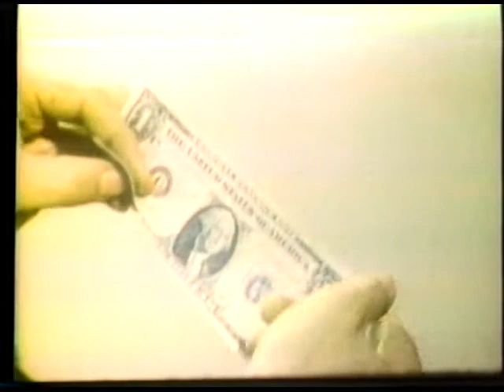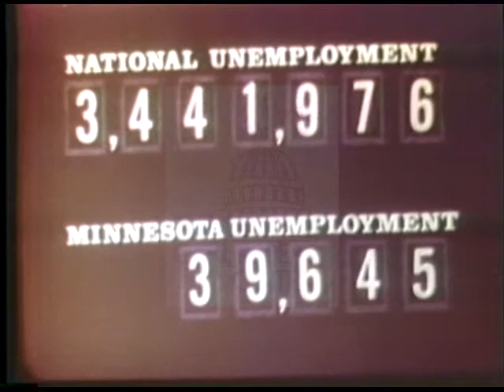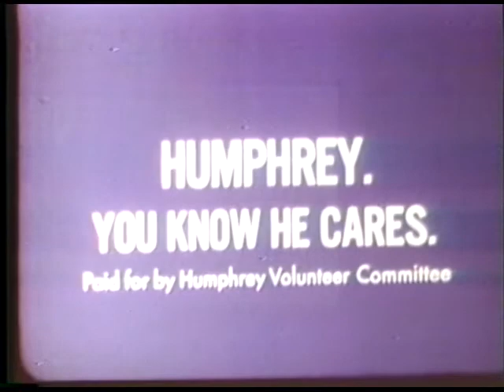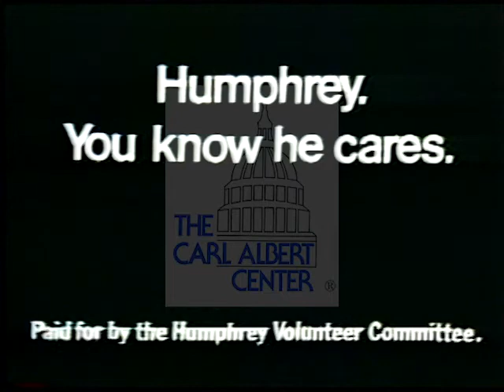Hubert Humphrey [Democratic] 1970 Campaign Ad “The Money squeeze in Minnesota”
Political advertisement for Hubert Humphrey Democratic candidate for United States Senate. This 1970 campaign ad, entitled “The Money squeeze in Minnesota”. Group of spots on money that have been put together into one big spot.  Issues discussed are mortgages for young families, unemployment, Social Security for senior citizens, loans for students and farmers, and money in general.

Creator: unknown

Location: Minnesota, United States

Format: Moving Image; .mp4

4 minutes 41 seconds

2” film; video/mp4